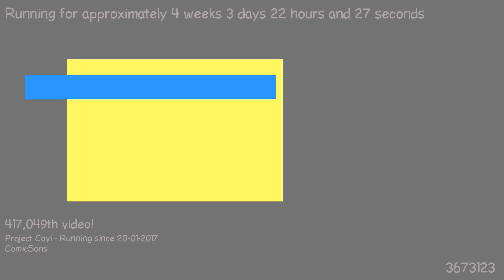1487707475 - Webdriver Cavi - O